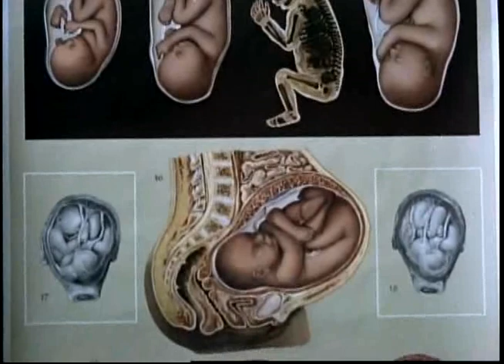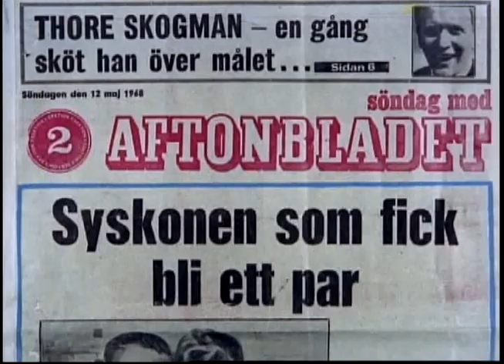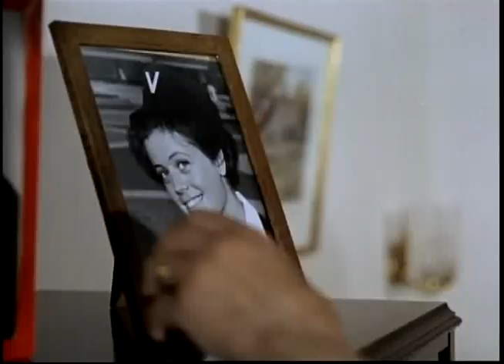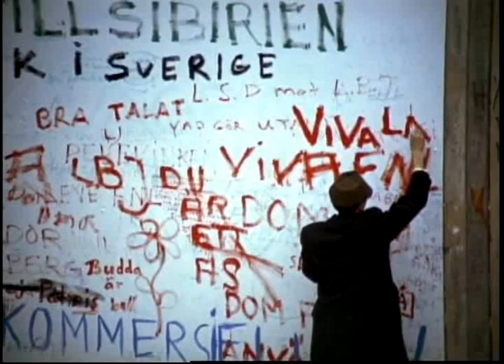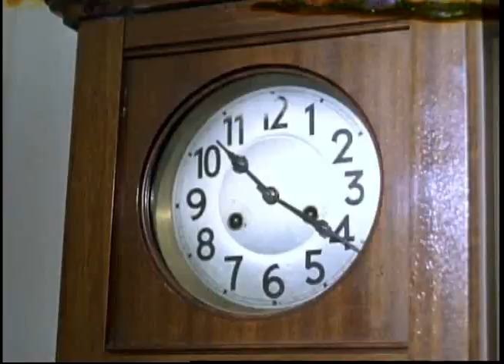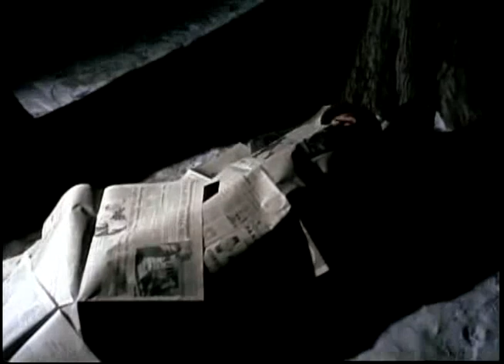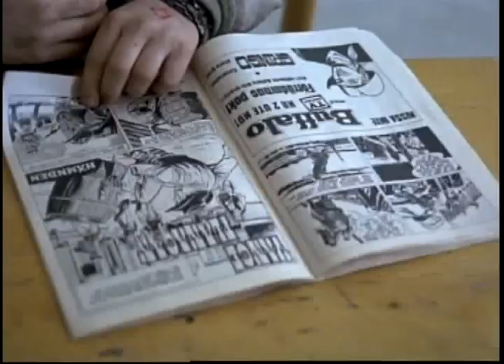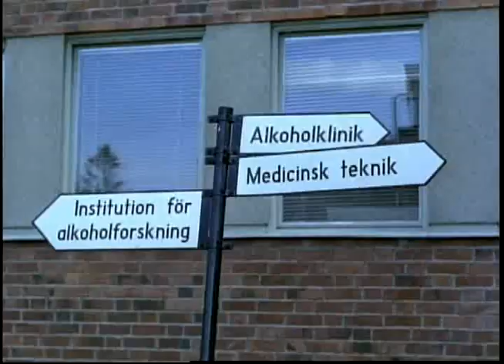Sweden - Heaven and hell (1968)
A narrated pseudo-documentary about sexuality in Sweden. It shows contraceptives for teen girls, lesbian nightclubs, wife swapping, porno movies, biker gangs, and Walpurgis Night celebrations. It also examines Sweden's purported drug, drinking and suicide problems. It features the original appearance of the Piero Umiliani's nonsense song "Mah Nà Mah Nà" which was later popularized by "Sesame Street" and "The Muppet Show".
The film is made up essentially of nine sketches with a voice off narrator linking the scenes. Those sketches were described thus in the English poster devised for theatrical distribution in the UK and the USA: «The Love Cruise: A training trip for turned-on teens. The Bachelorette Party: A bride-to-be's last fling. The Public Library of Private Thrills: Government erotica. Moonlighting Nudes: Meter-maids by day - models at night. The Polar Bare Club: The world's most beautiful snow-girls. Stockolm Strip: A haven for hippies, where everything is free. Communal for Survival: The radiation-proof city beneath a city. Stockolm's Students: A love generation that practices what it preaches.»